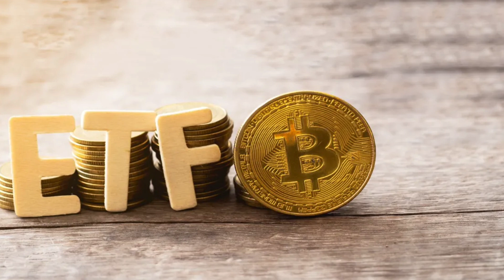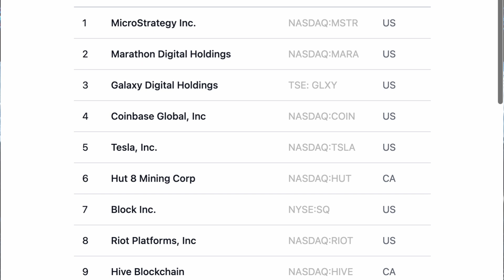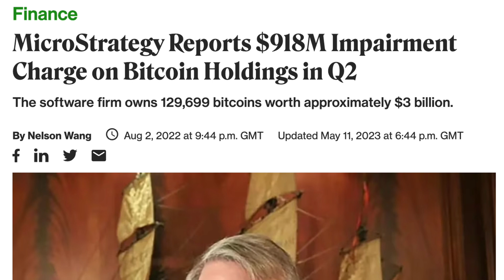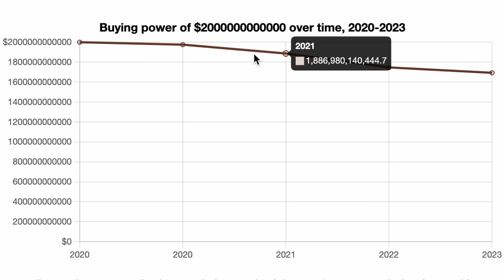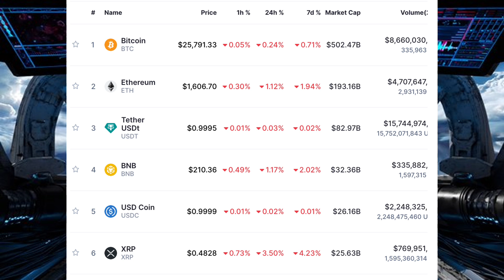もう止められない。2025年、ビットコインに信じられない規模の機関投資家の津波が起きる！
上位85名に賞金総額2,500万円！FXGT 第4回公式トレード大会

【おすすめ取引所＆ツール】
ByBit

TradingView
トレーダーは登録必須！

【目次】
0:00 イントロ